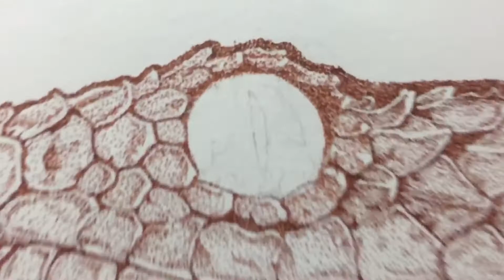EPIC STIPPLING DRAWING | Viper (Satisfying)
Just a simple stippling drawing that i made a couple of months ago.